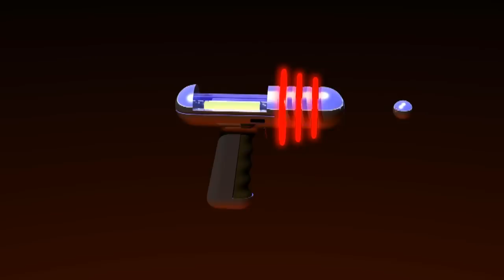Laser Gun Test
Just a test rendering of an old school sci-fi laser blaster for a project I'm working on.